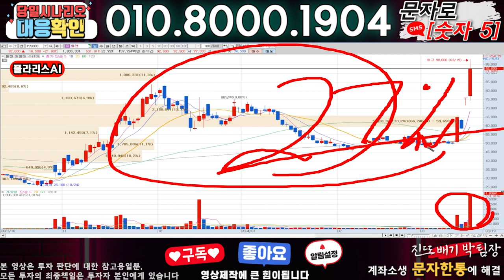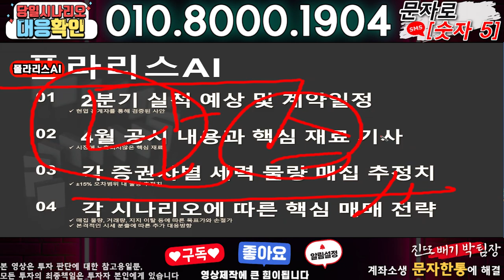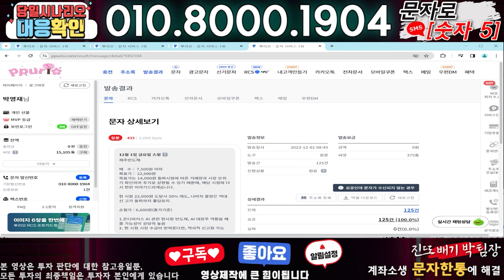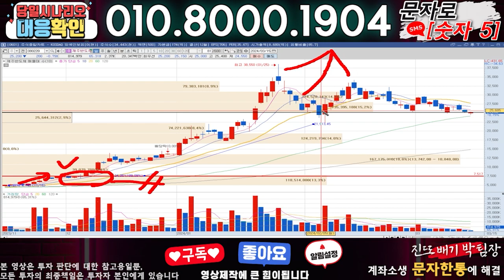폴라리스AI ) 3분전 기습속보-공식입장발표!! 무슨일인가?